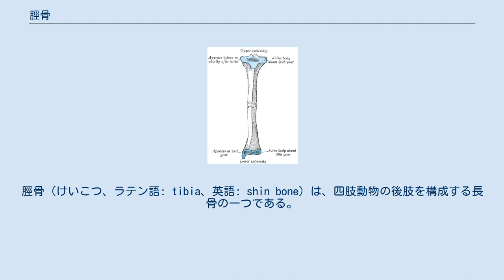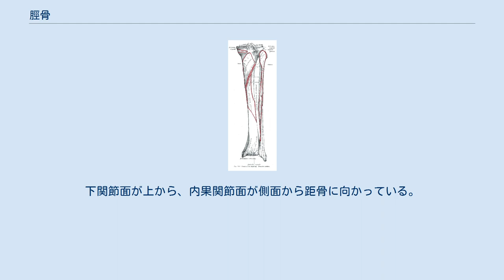脛骨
脛骨（けいこつ、ラテン語: tibia、英語: shin bone）は、四肢動物の後肢を構成する長骨の一つである。
腓骨とともに膝から足首の間を構成し、脚の内側前面にある。
大腿骨に次いで2番目に長い骨である。
 脚および足の脛骨側を脛側（けいそく）という。
医学用語の内側（ないそく）および日常語の内側（うちがわ）と同じである。
脛側の反対側を腓側（ひそく）と呼ぶ。
 ここでは人間の脛骨の特徴について述べる。
近位端は、大腿骨、膝蓋骨とともに膝関節を形成する。
近位端の内側には内側顆、外側には外側顆が大きく張り出しており、その上面に2つの上関節面がある。
上関節面は大腿骨の内側上顆と外側上顆に対応する。
上関節面と大腿骨端の間には半月があり、クッションの役割を果たす。
前面の脛骨粗面には膝蓋靱帯が付く。
 脛骨の骨体の断面は三角形となっており、前縁、骨間縁、内側縁の3つの稜線に区切られている。
前縁は鋭く、皮膚の上から触れる（弁慶の泣き所）。
後面の上部にはヒラメ筋線があり、ヒラメ筋が付く。
 遠位端は、腓骨、距骨とともに足首の関節を形成する。
内側に内果が張り出しており、皮膚の上から触れる（うちくるぶし）。
下関節面が上から、内果関節面が側面から距骨に向かっている。
 脛骨の近位端。
左右に上関節面がある。